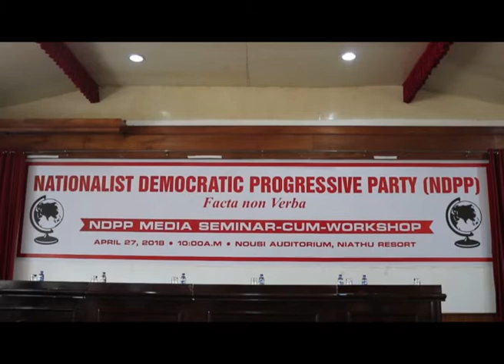NDPP Media Seminar-Cum-Workshop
NDPP Media Seminar-Cum-Workshop’ held at Niathu Resort, Chumukedima, Dimapur where Nagaland Chief Minister Neiphiu Rio   addressed a gathering of party members .